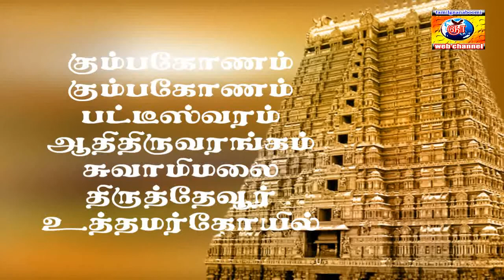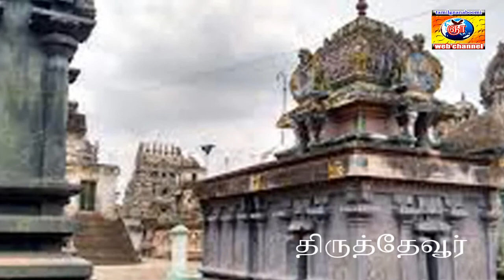சப்த குரு திருக்கோயில்கள் விளக்கம்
Saptha Guru Temples Details